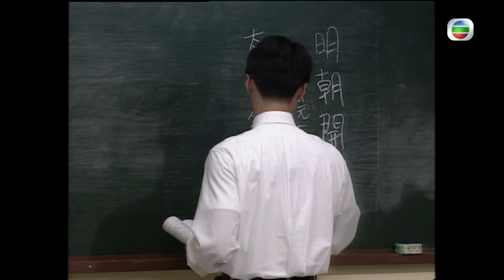第2集精華 阿sir並唔係咁做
【阿SIR早晨】第2集精華  阿sir並唔係咁做
教育係一份使命，做阿sir唔只係一份工，若然諗住代課幾個月就事事旦旦，咁就真係枉為人師表喇。
阿SIR早晨｜星期一至日晚11:55PM｜翡翠台
想睇番呢集嘅精彩內容?即刻登入myTV SUPER享受睇TVB自製節目7日免費點播

Like + Follow = 緊貼 TVB 各劇集及藝員動態！